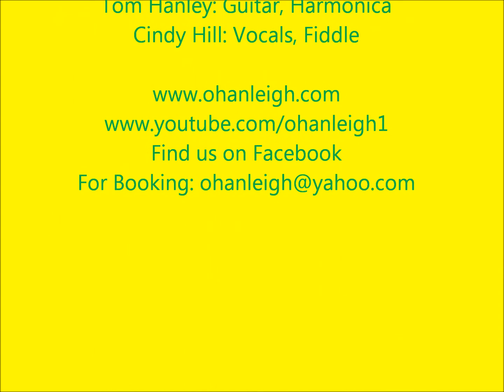Up On The Mountain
O'hAnleigh Live at Fertile Ground Music Series NYC